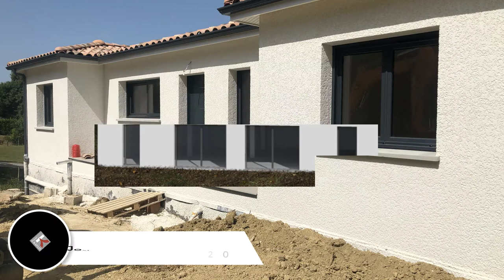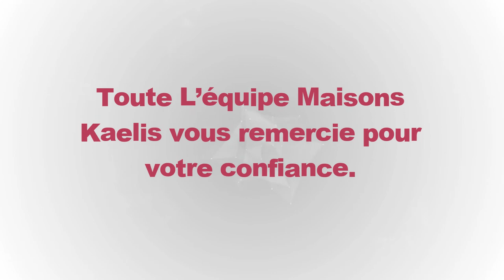Réception à Verfeil 31590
Réception d'une Maison en R+1 dans la commune de verfeil 31590